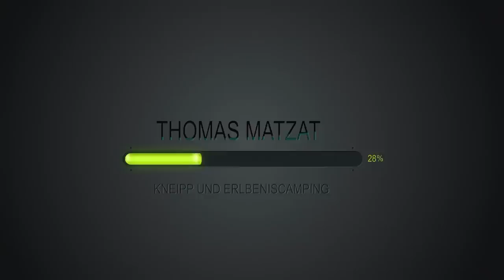Kneipp und Erlebniscamping Burg/Spreewald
Videoimpressionen vom
Kneipp und ErlebnisCamping
Vetschauer Str.1a
03096 Burg/Spreewald